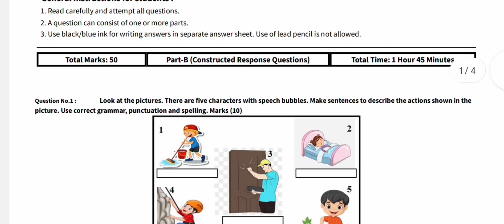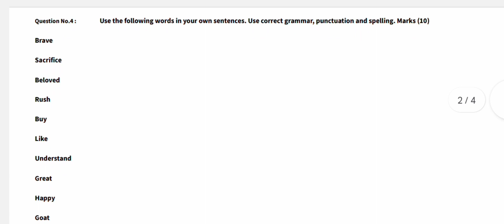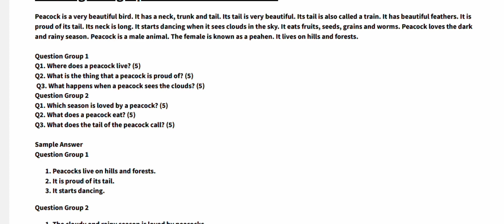SBA Class 5 English || PEC exams grade 5 English School Base Assessment Test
SBA Class 5 English || PEC exams grade 7 English  School Base Assessment Test
sba class 5 english 2023,
qm english class 5,
grade 5 english 2023,
occupational safety,
osha class,
occupation class 5,
osha questions and answers,
ptb english class 5,
class 5 english book 2022,
class 5 english assamese medium,
class 5 english answer 2022,
class 5 unit number 7 exercise 1,
class 5 english 4 chapter,
class 5 english 4,
class five english unit 4,